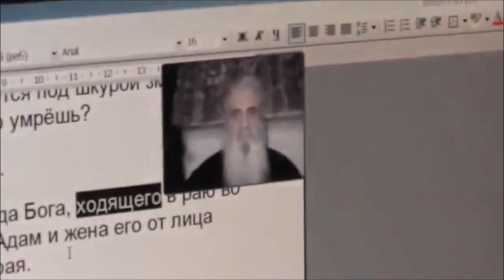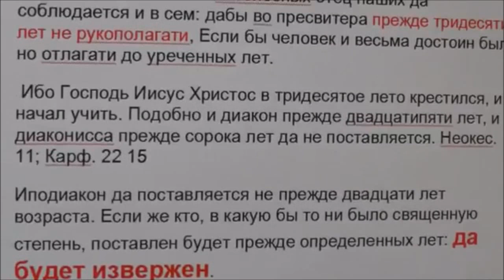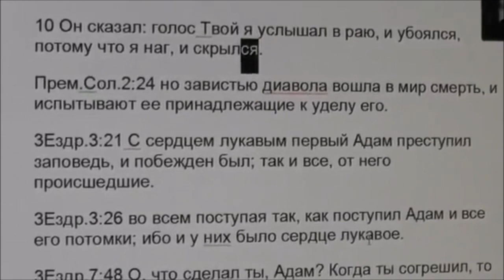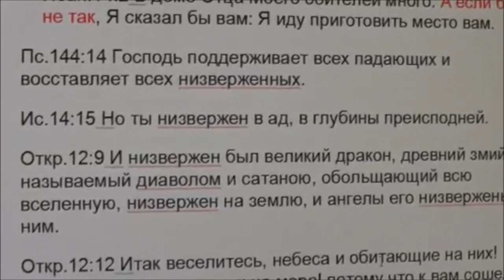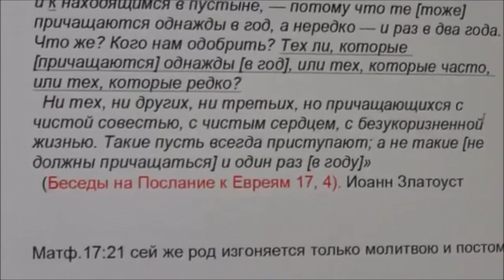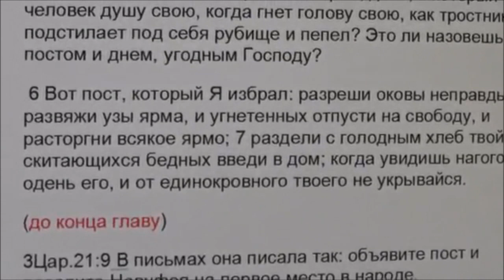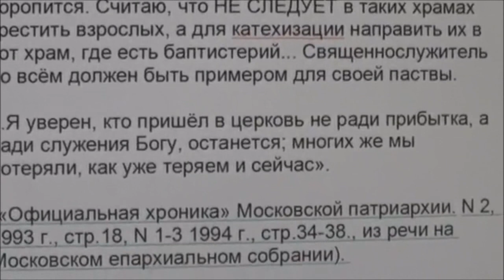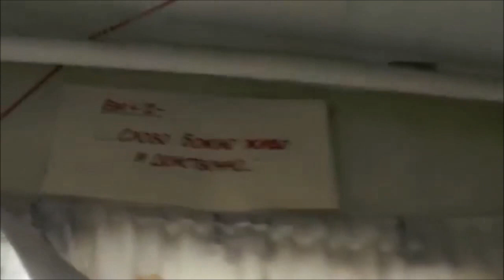№ 9.о.Наум. Прощёное воскресенье какое должно быть? 19.02.2015